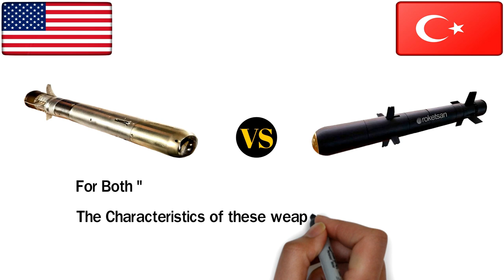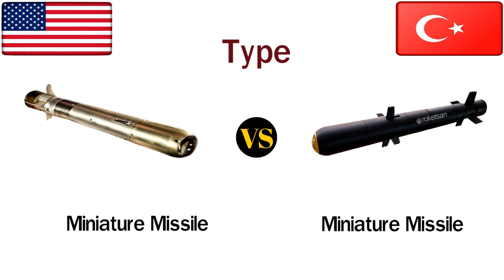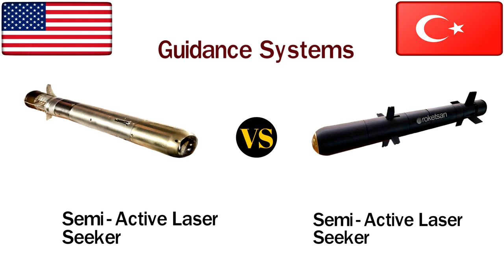YATAGAN VS Pike Smart Miniature Missile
Turkish YATAGAN VS American Pike Smart Miniature Missile

A comparison between two smart miniature missile. One is YATAGAN and another one is PIKE Miniature Missile.

PIKE is made by United States and
YATAGAN is made by Turkey